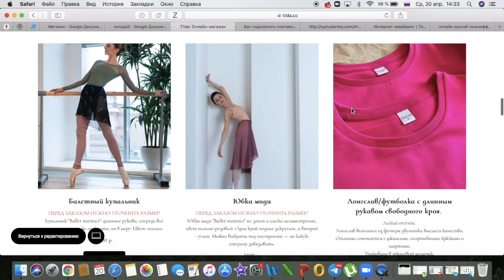Качаем ягодицы за 15 минут! Суперэффективный комплекс!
Качаем ягодицы за 15 минут! Простой, понятный и суперэффективный комплекс. Не нужно много места и времени, просто включи и делай!

Связь с Таней Telegram @tanya_tanci